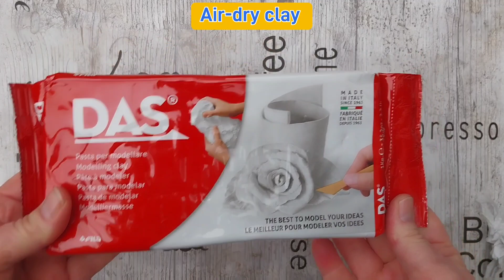Beginner's guide to how to decoupage on glass / Orchid coffee jar